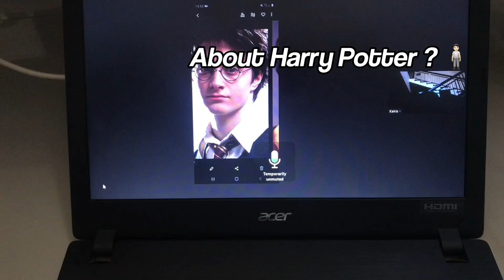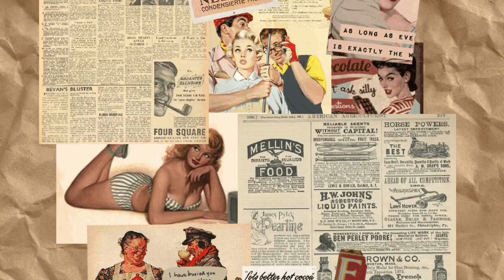Weekend vlog #1 | Val & Kei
Hey everyone ! Today we’re showing you how our daily weekends go. Enjoy !!
Keira: @keiraslayy @_preppy.vvlog
Valerie: @valerie_everyday_life @nicolevalerie23 @valeriee_112
OUR tik tok acc: @valerienkei